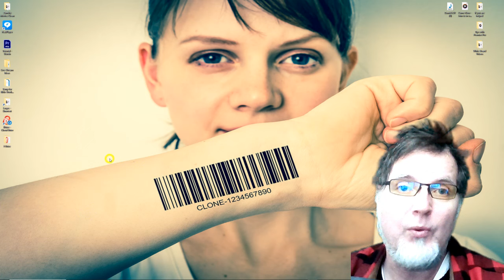We Are Closer Than Ever to the Mark 666 - Join us today 4pm Eastern Time